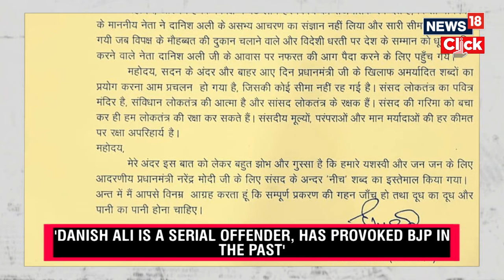Parliament Special Session | Controversy Surrounding BJP MP Ramesh Bidhuri Rages On | N18V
A day after Bharatiya Janata Party (BJP) member of Parliament (MP) Ramesh Bidhuri made an “anti-Muslim remark” — targeting Bahujan Samaj Party (BSP) MP Danish Ali in Lok Sabha during a debate on India’s Chandrayaan III mission, which successfully landed on the moon last month — the row continued to create a political ruckus Friday.